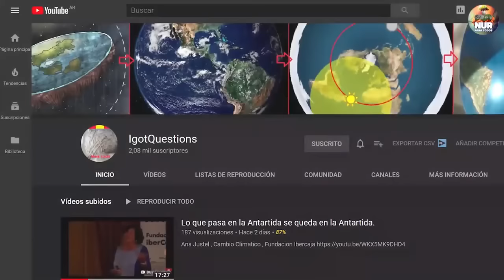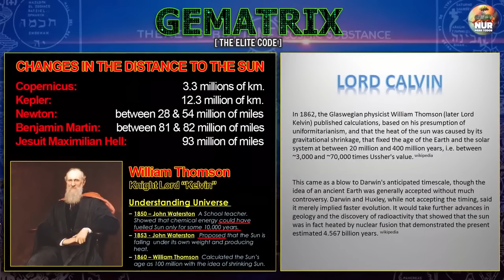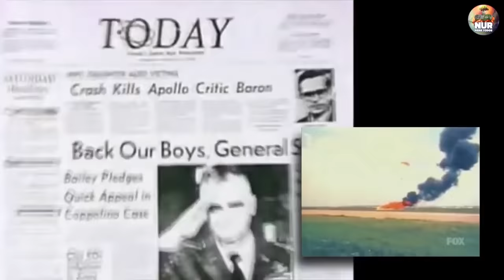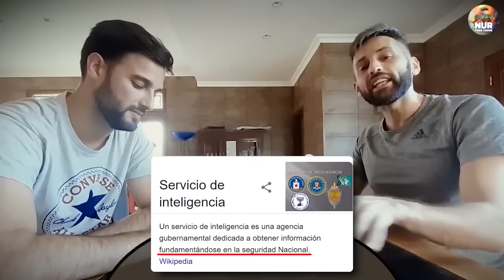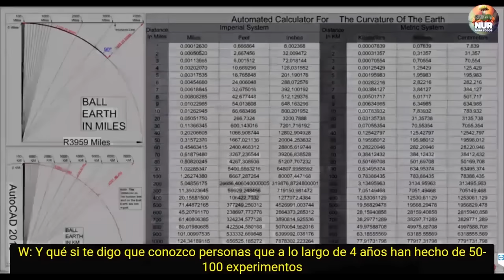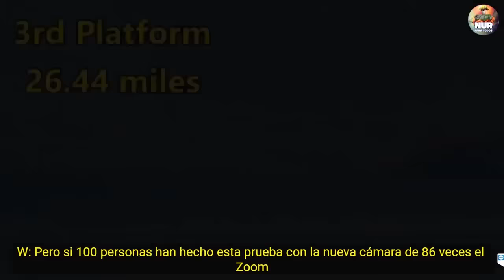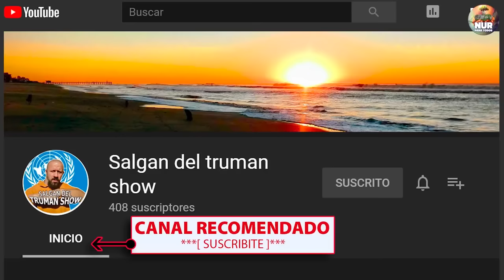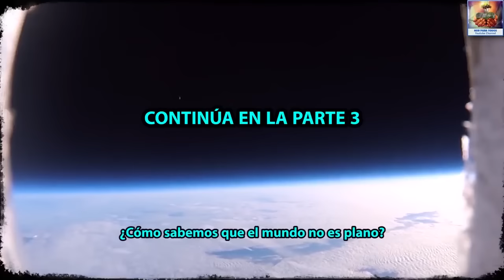Análisis a la Entrevista de la Dra en Astrofisica Berduyina // 3/3